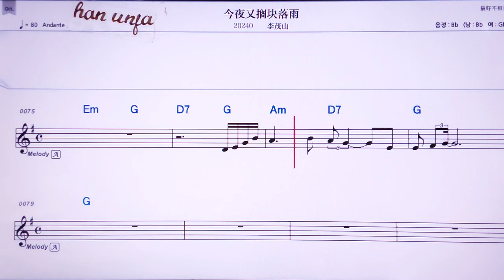💖찐예여우거콰이루어위/리마오싼 👍MR,노래방, 가라오케, 악보, 코드, 가사 ,Karaoke,반주